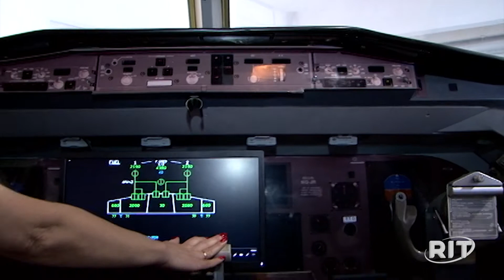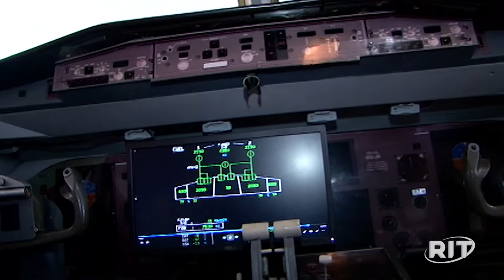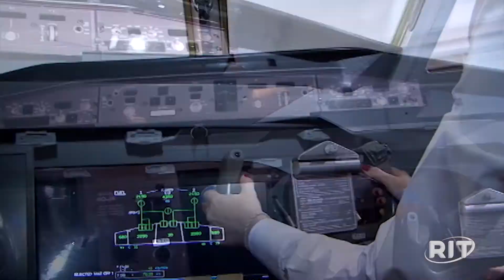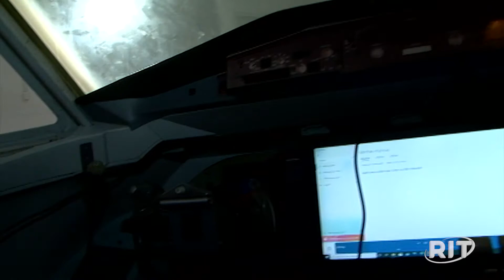Céu não é o limite: número de pilotas cresce no Brasil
No período de 2015 a 2017, de acordo com a Agência Nacional de Aviação Civil (ANAC), o número de mulheres pilotando aeronaves cresceu 106%. Mais um marco da representação feminina em profissões que, historicamente, são dominadas por homens. No entanto, esse número ainda é inexpressivo.